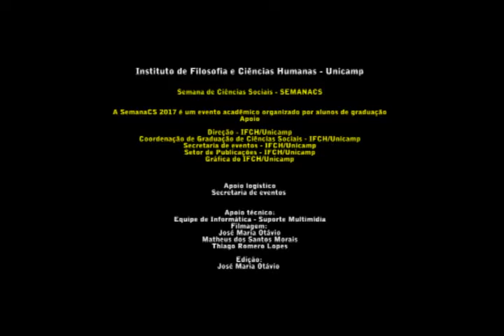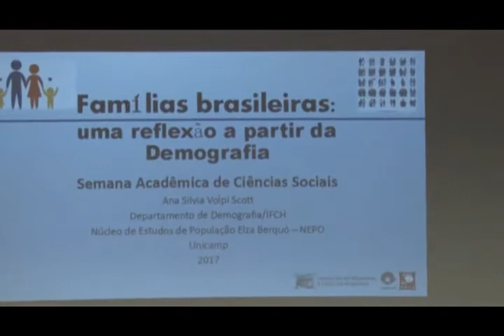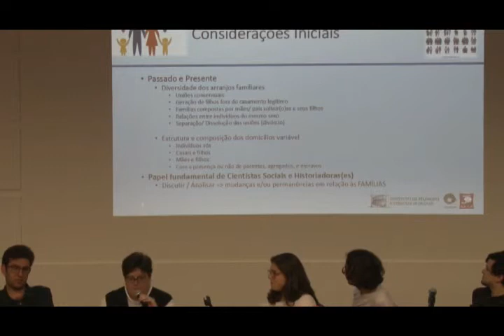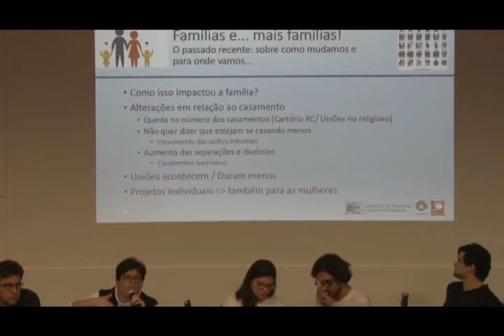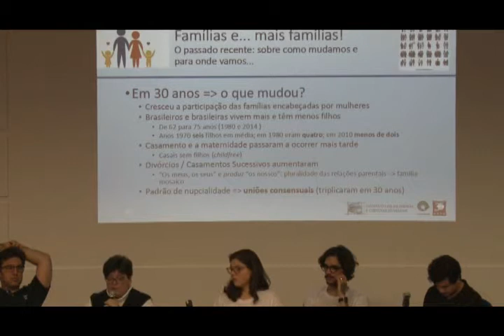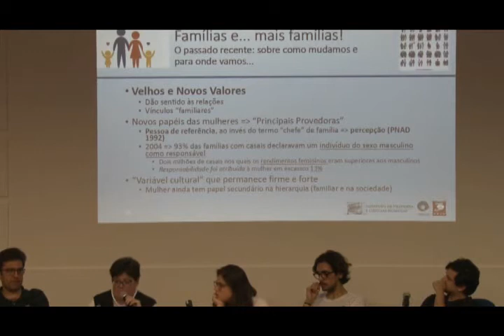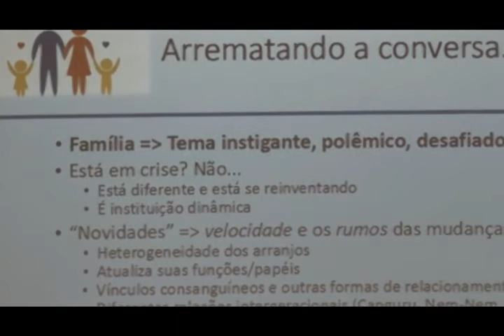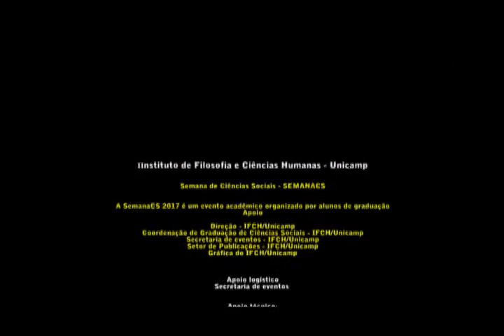Semanacs 2017 - Mesa 8 - O Papel do Cientista Social na Conjuntura de Crise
Mesa "O Papel do Cientista Social na Conjuntura de Crise" da Semana Acadêmica de Ciências Sociais da Unicamp, realizada em agosto de 2017.
Na ocasião, a mesa contou com Andréa Freitas do departamento de Ciência Política, Ana Scott do departamento de Demografia, Michel Nicolau Netto do departamento de Sociologia e Fábio Querido, também do departamento de Sociologia.

A SemanaCS 2017 é um evento acadêmico organizado por alunos de graduação em Ciências Sociais da Unicamp e aconteceu entre os dias 28 de Agosto e 01 de Setembro de 2017 no Instituto de Filosofia e Ciências Humanas da Universidade Estadual de Campinas.
O tema da edição foi “O (a) Cientista Social na conjuntura de crise”, buscando colocar em pauta debates acerca das possibilidades de ação deste profissional frente às particularidades do atual cenário brasileiro, no que tange às crises sociais, políticas e econômicas.